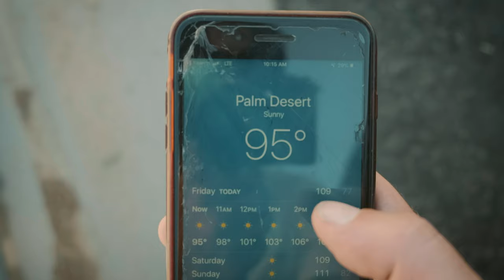Arrested Skateboarding Abandoned Waterpark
We attempted to skate this abandon waterpark in Palm Springs, the results aren't what we expected. But we tried to make the most of our time in the blazing hot desert.

Skaters: Al Brunelle, Daymein Hertinstein.